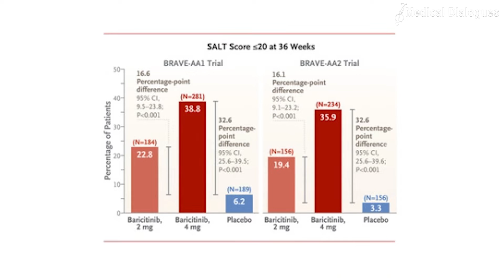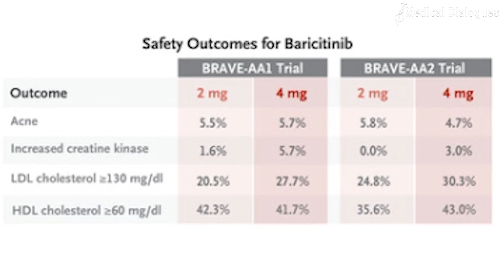Two Phase 3 Trials of Baricitinib for Alopecia Areata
In a recent trial published in the NEJM, the researchers assessed if Baricitinib, which is an oral, selective, reversible inhibitor of Janus kinases 1 and 2, may interrupt cytokine signaling implicated in the pathogenesis of alopecia areata.